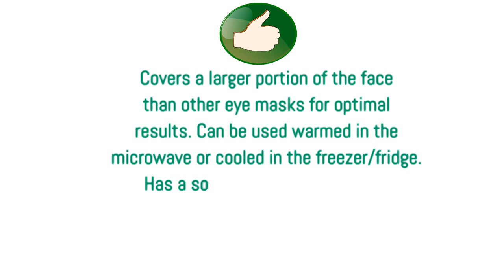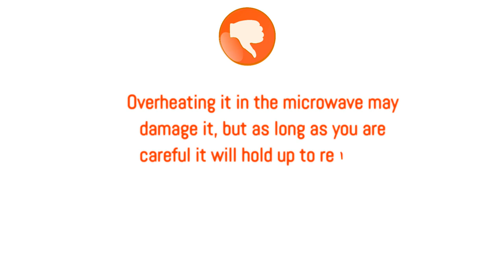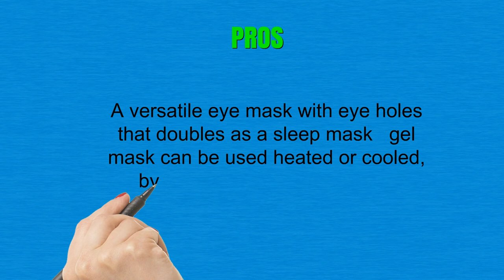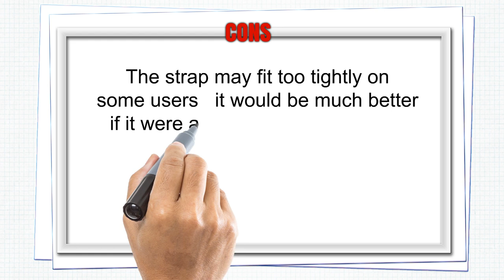Top 3 Best Eye Masks To Buy 2019 - Eye Masks Reviews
3. Hot and Cold Therapy Gel Bead Facial Eye Mask by FOMI Care | Ice Mask for Migraine Headache, Stress Relief | Reduces Eyes Puffiness, Dark Circles | Fabric Back | Freezable, Microwavable (Gray)

2. Fitglam Pure Silk Sleep Mask + Reusable Cold / Hot Therapy SPA Gel Eye Mask Set - Improve Sleeping, Alleviate Puffy, Swollen Eyes, Fatigue, Headache and Tension - Best Eye Mask for Men Women (Black)

1. Ariel EDGE Plush Hot/Cold Eye Mask (Pastel Blue) ★ 8 COLORS AVAILABLE ★